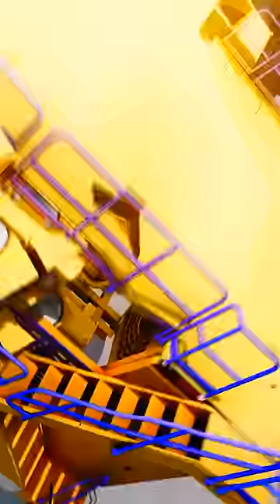Great Punch vs Cars 😅 BeamNG.Drive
Great Punch vs Cars in BeamNG Drive game.
About the Game:
Beamng drive is a race car game that uses a soft-body physics engine. Every component of a Beam NG vehicle is simulated in real-time using mass points and beams. In addition, crashes feel realistic, as the game uses an incredibly accurate damage model. This early access game is not complete, but you can play it already now.